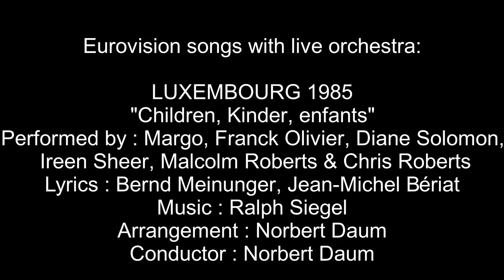Children, Kinder, enfants - Luxembourg 1985 - Eurovision songs with live orchestra (HQ)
Interested in Eurovision history? Check out the biography of Norbert Daum and other conductors
CREDITS:
Margo, Franck Olivier, Diane Solomon, Ireen Sheer, Malcolm Roberts & Chris Roberts: "Children, Kinder, enfants"
Country  :  Luxembourg
Year  :  1985
Lyrics  :  Bernd Meinunger, Jean-Michel Bériat
Arrangement  :  Norbert Daum
Conductor  :  Norbert Daum
Points: 37
Rank: 13th
Running order: 18th